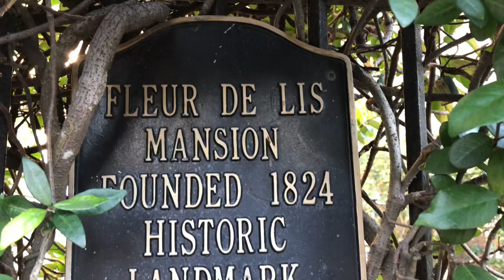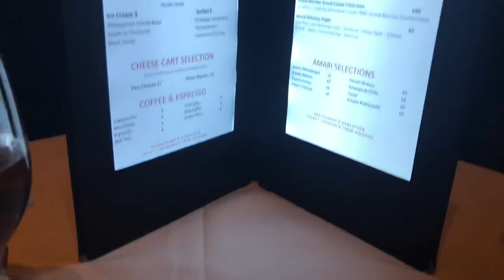OUR ANNIVERSARY | Airbnb Review | Restaurant Review | Van Life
Aloha YouTube Ohana,

It’s our anniversary, as we eat at one of the best restaurants in New Orleans French Quarter. Give an Airbnb Reviews on the place we stayed on our first date/week together. As well as see how goofy we truly are when we think no one is watching.

We are so happy to share this Vlog with you all! We are celebrating our 2 year Anniversary in the same city we had our first date, and got engaged.

Thank you to all of our Subscribers, we appreciate you as always, and can not wait to share more!

-Sean and Ebony
TheMartinMovement

Restaurant

Restaurant R’evolution
777 Bienville Ave
New Orleans, LA  70130
United States

Airbnb

Fleur De Lis Mansion
Red Room with Anniversary Package